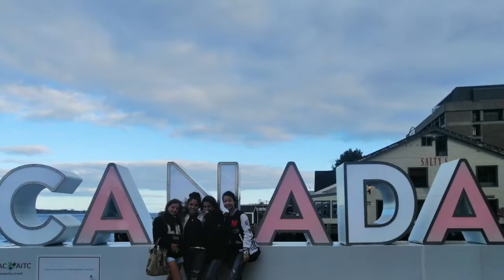“We are Foreign Correspondents”. nsispfc nsisp- Beatrice C.-Gunho K. -Tim B. -Adriana Q.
“We are the new foreign correspondents and we wanted to show you the beginning of this great experience “. -good vision ;)